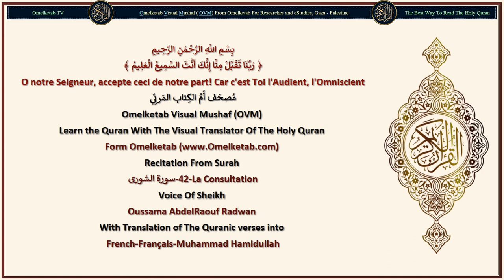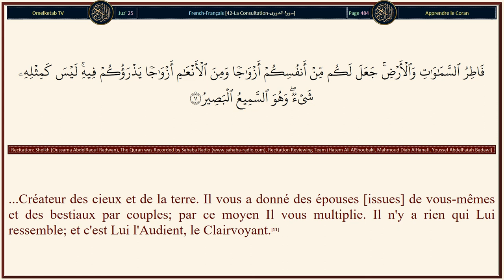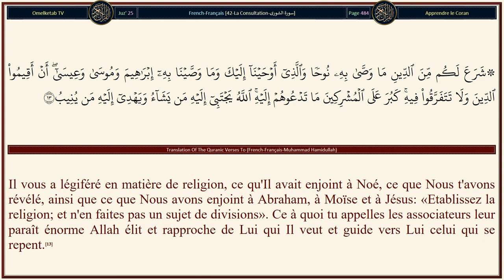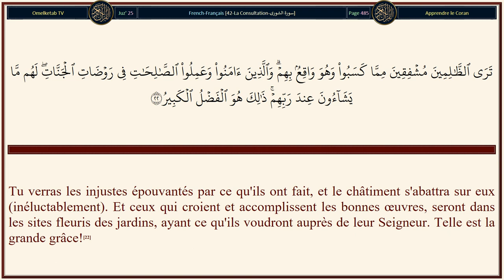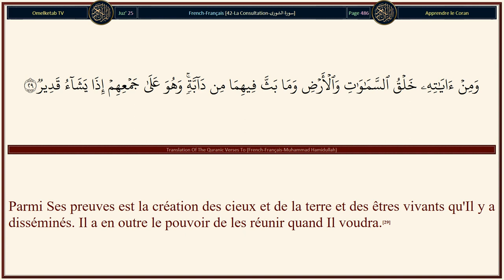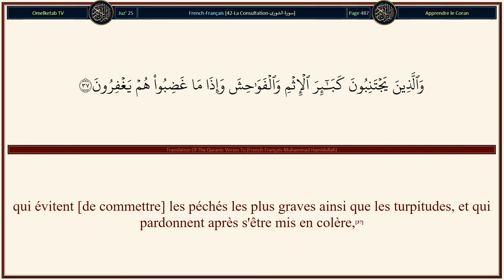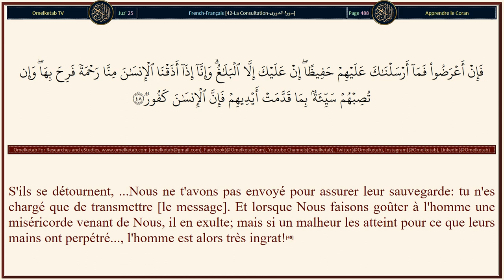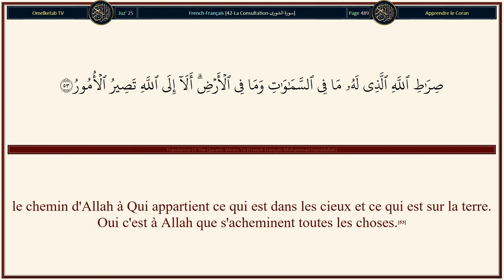42 La Consultation سورة الشورى French Français Muhammad Hamidullah Radwan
42-La Consultation-سورة الشورى-French-Français-Muhammad Hamidullah-Radwan... [A Lui appartient ce qui est dans les cieux et ce qui est sur la terre. Et Il est le Sublime, le Très Grand,(4)Peu s'en faut que les cieux ne se fendent depuis leur faîte quand les anges glorifient leur Seigneur, célèbrent Ses louanges et implorent le pardon pour ceux qui sont sur la terre. Allah est certes le Pardonneur, le Très Miséricordieux.(5)Et quant à ceux qui prennent des protecteurs en dehors de Lui, Allah veille à ce qu'ils font. Et tu n'es pas pour eux un garant.(6)Et c'est ainsi que Nous t'avons révélé un Coran arabe, afin que tu avertisses la Mère des cités (la Mecque) et ses alentours et que tu avertisses du Jour du rassemblement, - sur lequel il n'y a pas de doute - Un groupe au Paradis et un groupe dans la fournaise ardente.(7)Et si Allah avait voulu, Il en aurait fait une seule communauté. Mais Il fait entrer qui Il veut dans Sa miséricorde. Et les injustes n'auront ni maître ni secoureur.(8)Ont-ils pris des maîtres en dehors de Lui ? C'est Allah qui est le seul Maître et c'est Lui qui redonne la vie aux morts; et c'est Lui qui est Omnipotent.(9)Sur toutes vos divergences, le jugement appartient à Allah. Tel est Allah mon Seigneur; en Lui je place ma confiance et c'est à Lui que je retourne [repentant](10)...Créateur des cieux et de la terre. Il vous a donné des épouses [issues] de vous-mêmes et des bestiaux par couples; par ce moyen Il vous multiplie. Il n'y a rien qui Lui ressemble; et c'est Lui l'Audient, le Clairvoyant.(11)Il possède les clefs [des trésors] des cieux et de la terre. Il attribue Ses dons avec largesse, ou les restreint à qui Il veut. Certes, Il est Omniscient.(12)]

Surah Name: 42-La Consultation-سورة الشورى
Language: Arabic & French - Français
Translator